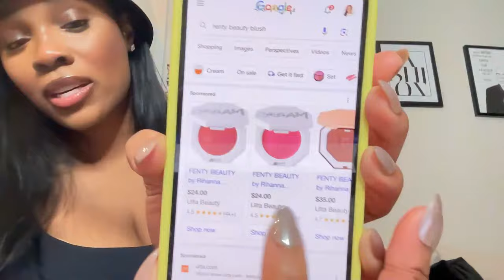How to become “THAT GIRL” w/ Skincare, Makeup and Personal Style